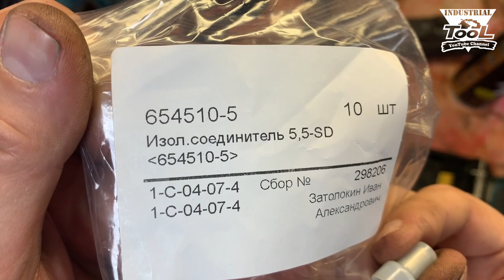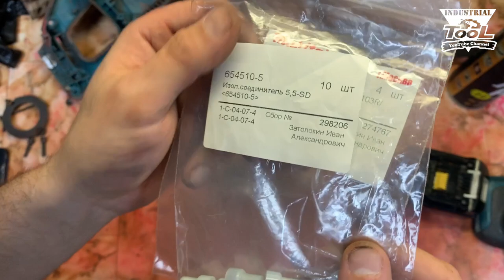Гарантия не гарантия Makita DJR187Z